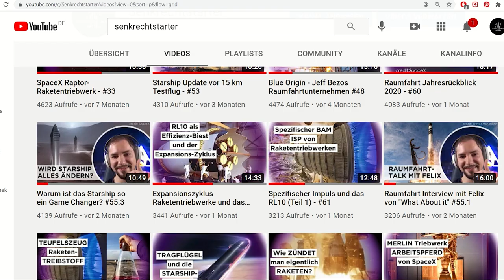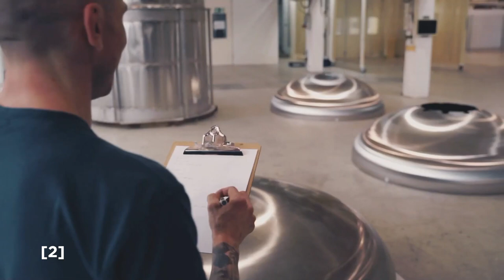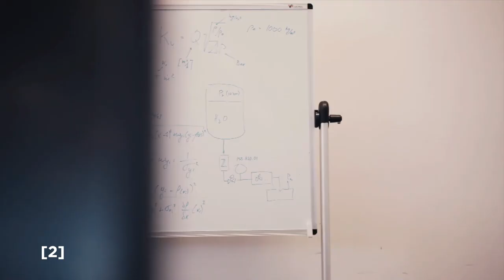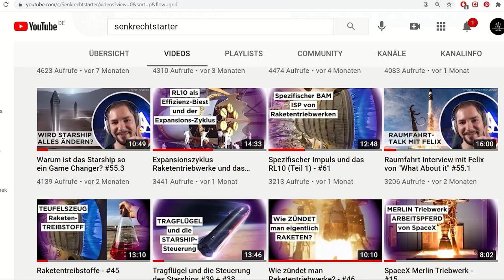Aus Deutschland in den Weltraum? RFA Die Rocket Factory Augsburg - #73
Die erste Senkrechtstarter-Dienstreise zur Rocket Factory Augsburg. Wir schauen uns das Konzept der Rocket Factory an. Schauen uns an wie die Triebwerke und die Raketenstufen entstehen und fragen wie sich die RFA gegen die Konkurrenz durchsetzen will.